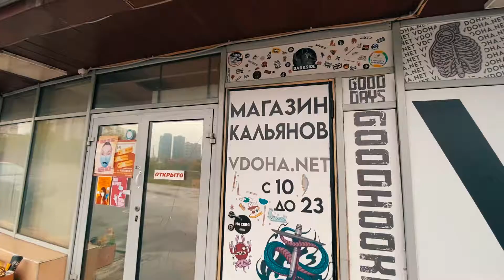КАЛЬЯННЫЙ МАГАЗИН СЕВАС.РФ X VDOHA - Как выглядит магазин кальянов внутри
Здесь просто показано как должен выглядеть настоящий оптово-розничный магазин кальянов